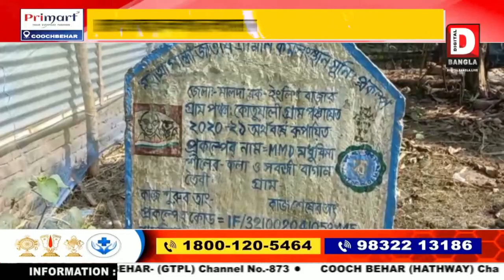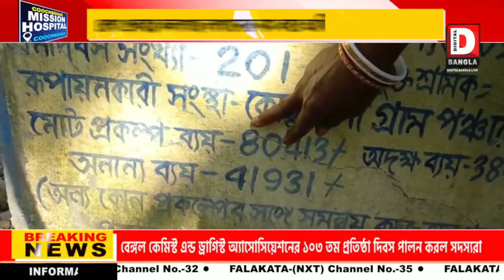রেগা প্রকল্পে কলাগাছ লাগানোর নাম করে আর্থিক দুর্নীতির অভিযোগ